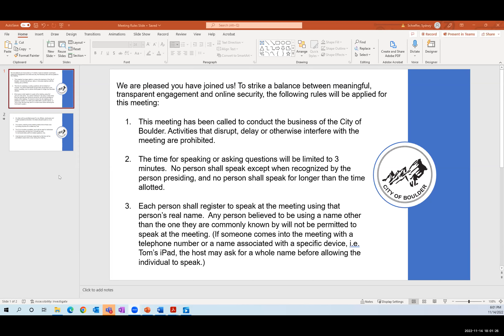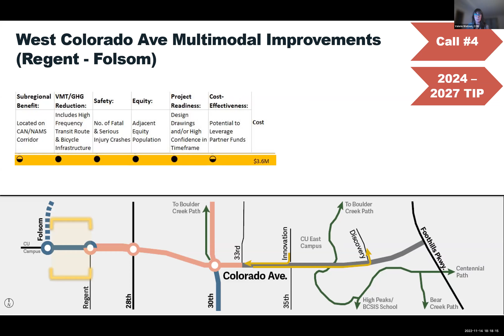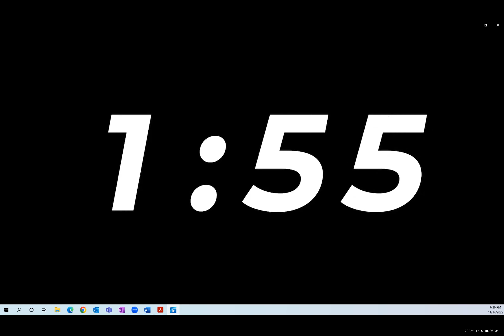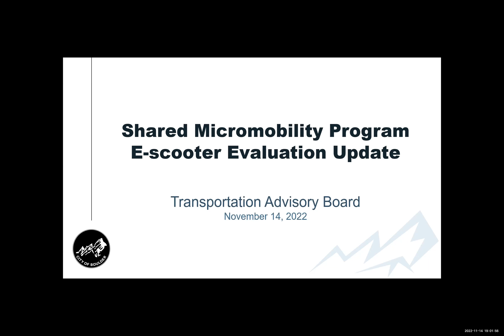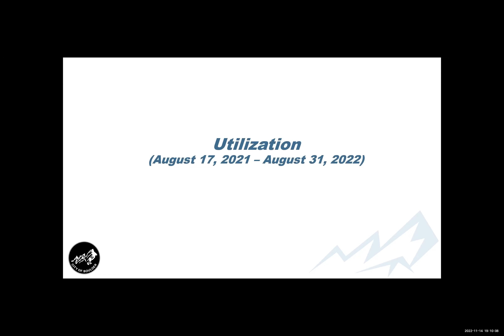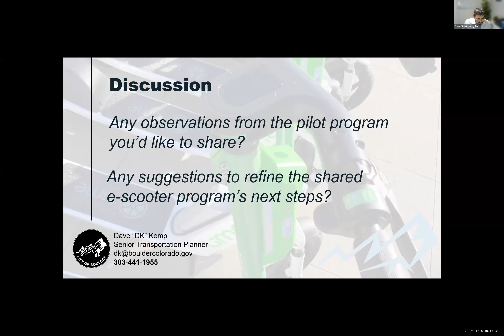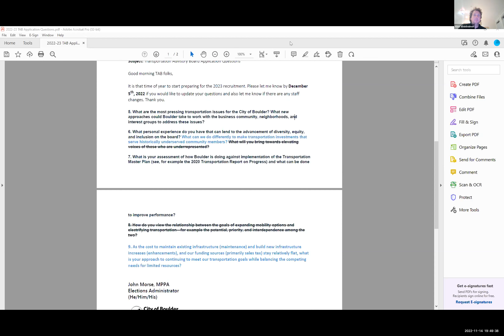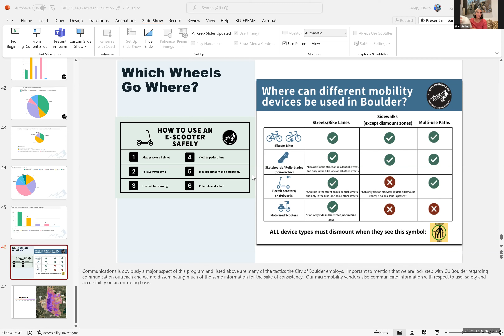11-14-22 Transportation Advisory Board Meeting